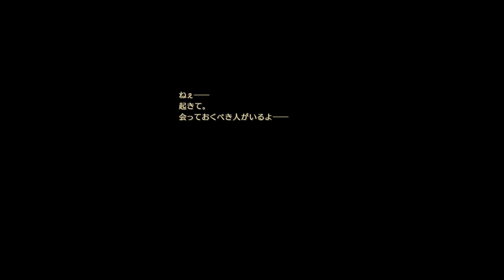盛り上がる古の闘技場と初めての依頼。【ASTLIBRA～生きた証～ Revision】【アストリブラ～生きた証～】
買い物・探索・章形式で綴る長編・巨大なボスとのバトル・レア装備、様々な強化要素・爽快感のある自由度の高い戦闘。アイテム合成など２３０種類以上の装備品、３００種類以上のアイテム、６０種類以上の技、１００種類以上のユニークな効果。

村が魔物に襲われ、幼馴染の少女と生き別れた主人公。気が付くと、目の前にいたのは喋る鳥と、人間のいない世界だった。時と運命とに翻弄されながらも、真の勇気と優しさを持ち立ち向かう青年の、数々の冒険を描いた長編物語。

・Revisionでの更新点
ワイド画面、高解像度対応、多言語対応、各種便利機能・便利アイテム、ステータス割振り、キーコンフィグ
憑依技の仕様変更、チュートリアルデモの追加、大規模な追加ストーリー、追加ボス・追加エンディング、
追章からの新たな強化要素、Steam実績、イラストレーターシガタケ・龍渕はくによる豪華グラフィック